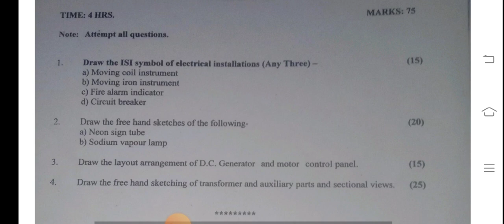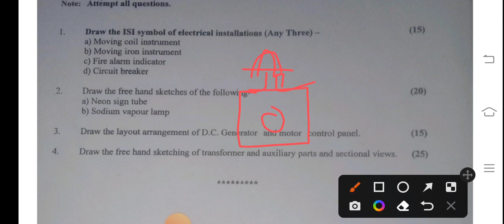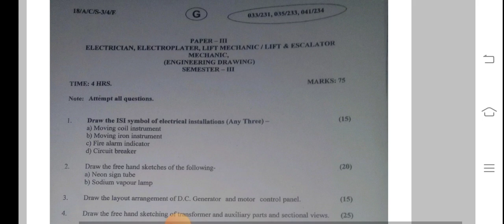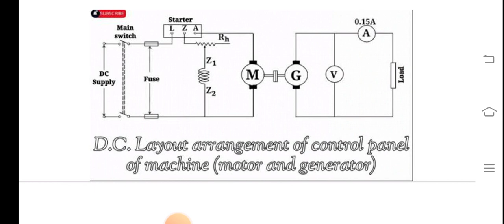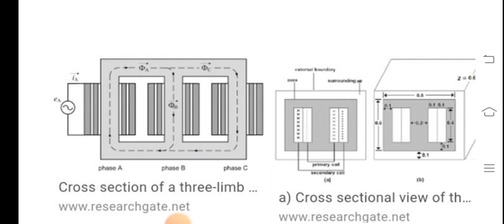ITI 2 YEAR engineering drawing paper 12 March 2022 को यही पेपर आएगा रट लो पास होना है तो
first year ki kab hogi 2021
ITI exam kab ITI examhogi up

5 अप्रैल 2021 इलेक्ट्रीशियन थ्योरी का पेपर देखने के लिए नीचे वाली लिंक को क्लिक करें

JVVNL
Rvvnl
Avvnl
Uppcl tg2
DMRC
JMRC
Nmrc
Lmrc
Nmrc
ISRO
NFC
DRDO
Iocl
Ordnance Factory
Group d
NTPC
Sale
Bell
Electrician practical
Fitter practical
Mechanical practical
Machinist practical
Copa practical